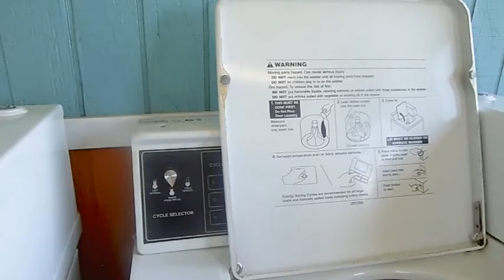LAUNDRY DAY & SPRING CLEANING GETTING READY FOR SPRING